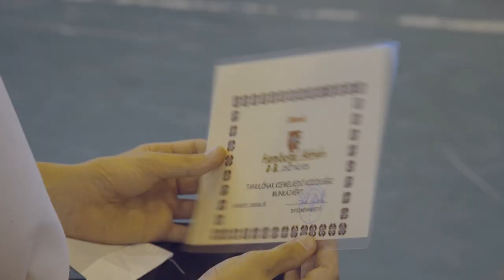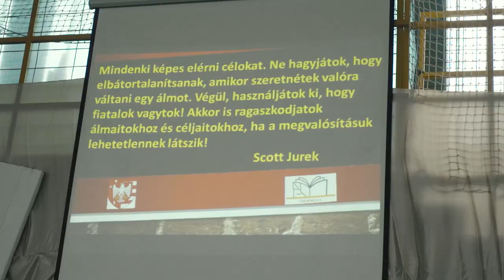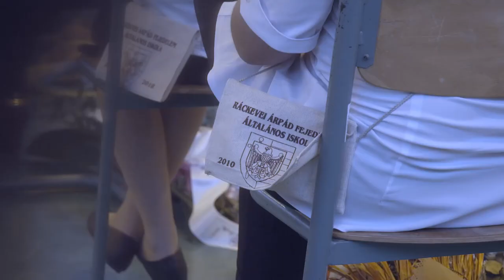Ráckevei Árpád Fejeledelem Általános Iskola ballagása 2018-ban